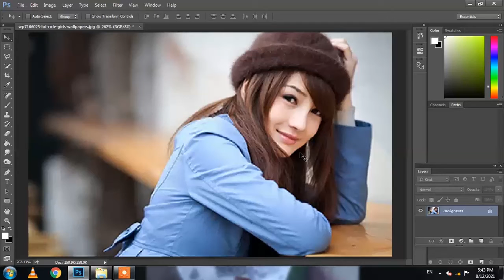Low To High Image In Photoshop - Tips And Tricks | How To Convert Low To High Image Just 10 Second-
How To Convert Low To High Image Just 10 Second
Low To High Image In Photoshop